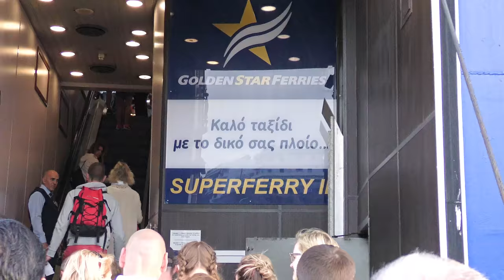Ο καπετάνιος του SUPERFERRY, Τάσος Τρέσος